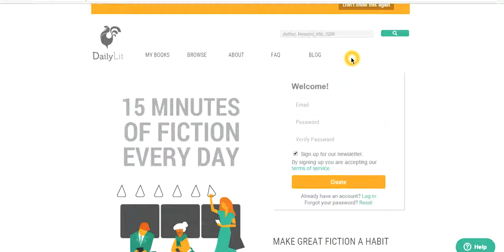Best Website For Book Lovers | Online Library | Dailyit.com | Telugu Guru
Dailyit.com is a Best Online Library Website For Book Lovers.

Telugu Guru brings you all the Telugu tutorial videos where you can learn lot of software courses about JavaScript, HTML, Web Designing Videos, How to secure your laptops, Online Money Making and many more.